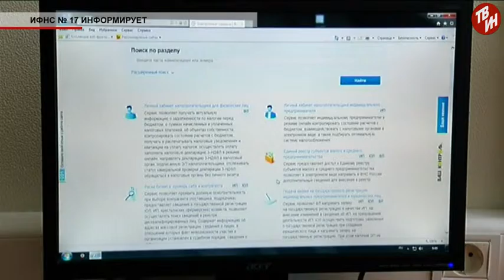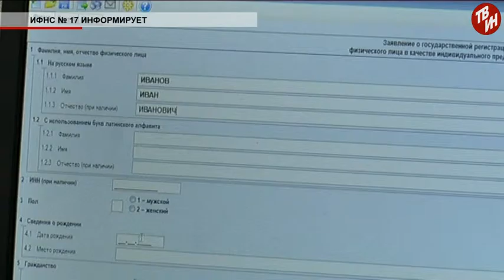Время местное - ИФНС № 17 информирует